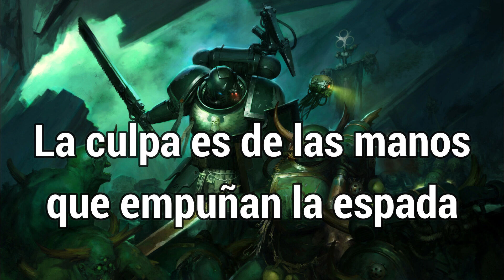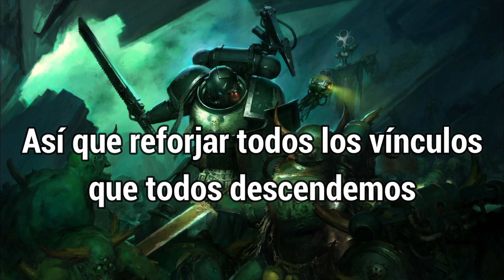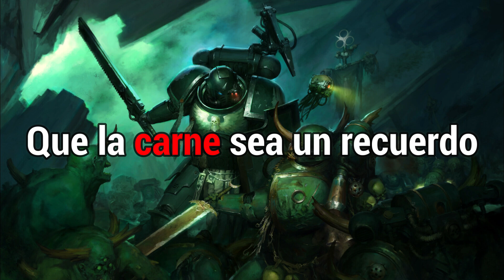Lorcan ward Men of Iron sub español